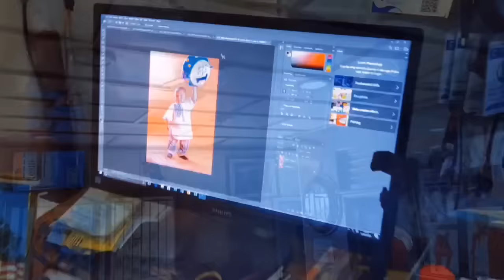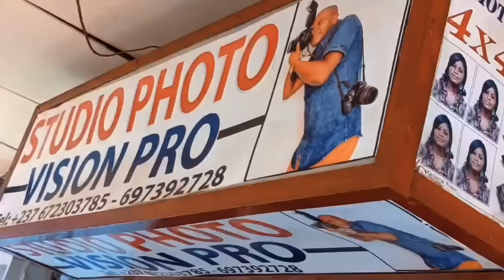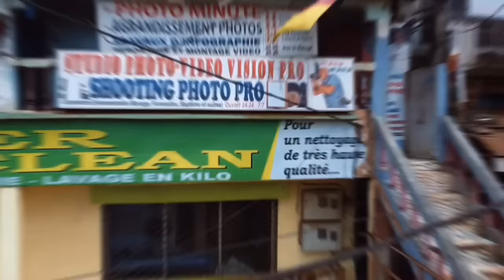⛔Voici au-moins un MBENGU!STE qui veut aussi le bien de ses frères en Afr!que